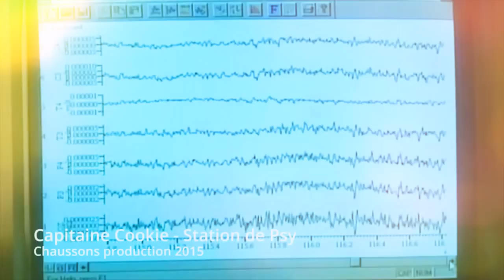Capitaine Cookie - Station de Psy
Capitaine Cookie le capitaine de la contre culture !
Psybient - krautrock - Pop synth -Psytrance - New wave